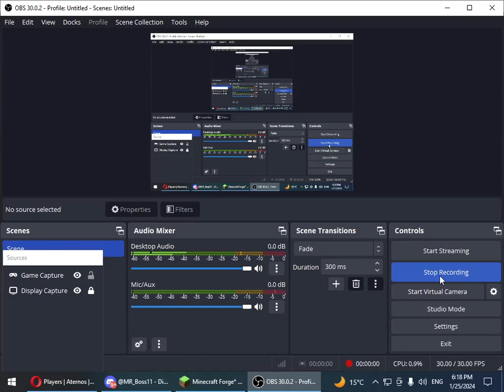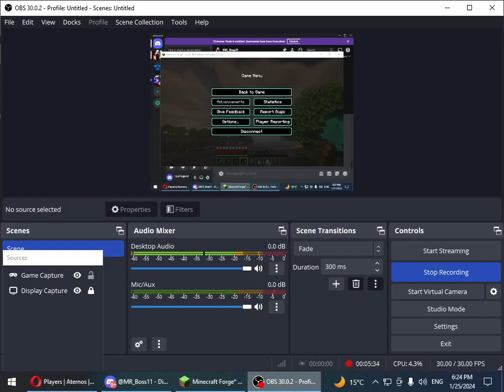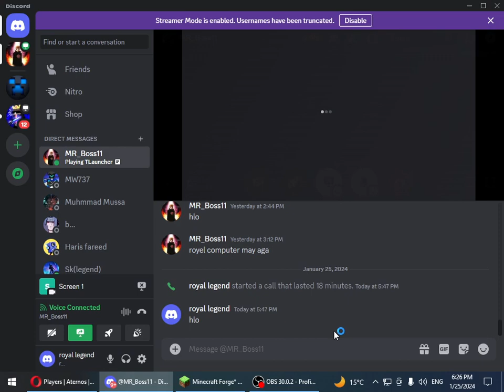part 1 computer smp#pleasesubscribe